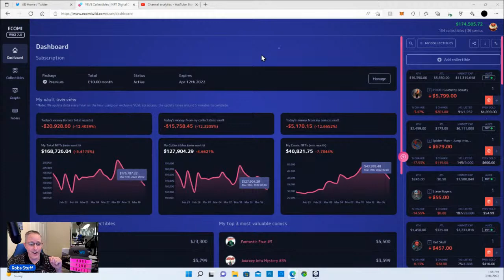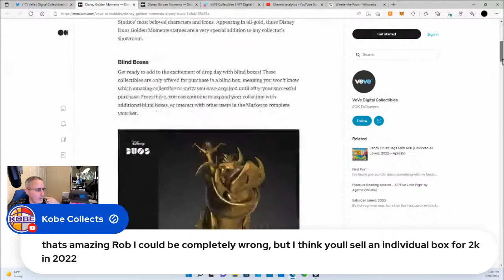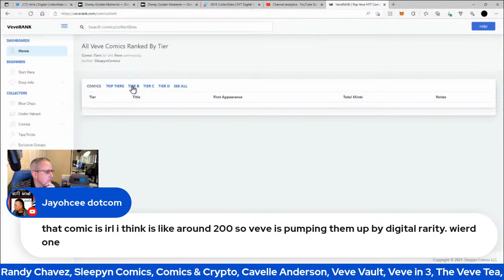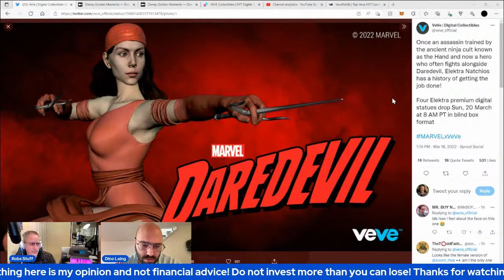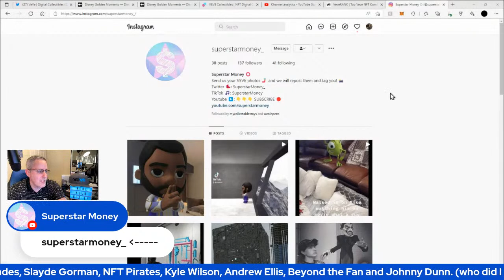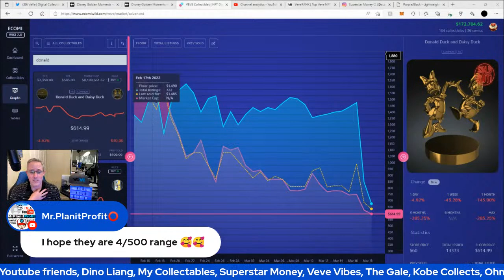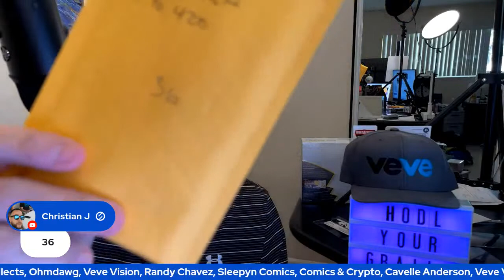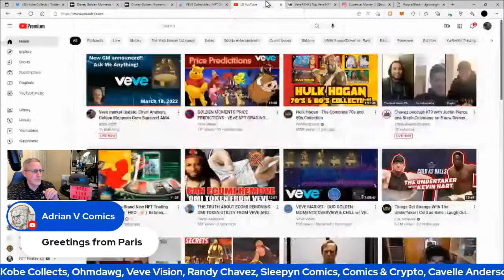Veve market update, Chart Analysis, Golden Moments Gem Squeeze! AMA